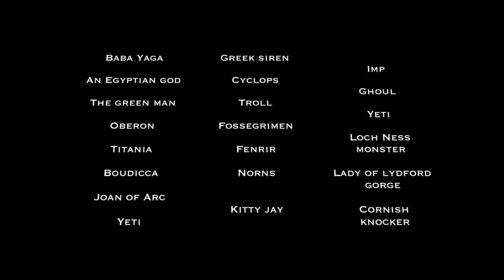Sorting hat sketches: 1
Sorting hat sketches: 1 Kitty Jay (Dartmoor legend)